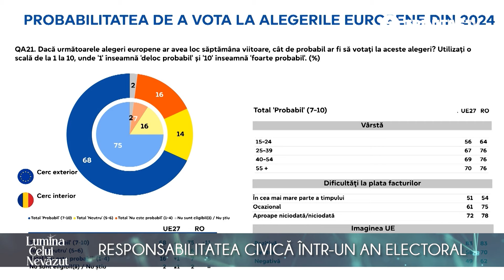Responsabilitatea civică într-un an electoral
În urma Revoluției din decembrie 1989, politica a reprezentat o temă foarte importantă, mai ales că acum avem libertatea de a ne exprima și de a ne manifesta opțiunile politice.
În această ediție luminaceluinevazut abordăm tema politicii, și discutăm despre legătura dintre societatea în care trăim și politica care guvernează societatea noastră, împreună cu Lect. Dr. Laurențiu Gheorghe, de la Facultatea de Filosofie, Universitatea din București.